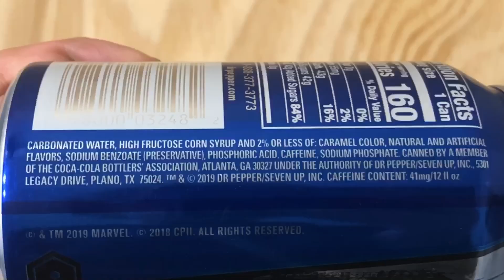Dr. Pepper Dark Berry im Test: Lohnt sich die blaue Limited Edition mit Spiderman far from home?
In den USA, aber auch in diversen deutschen Online-Shops gibt es gerade die neue Dr. Pepper Dark Berry Limited Edition im aktuellen "Spiderman far from home"-Look. Lohnt es sich und schmeckt diese Edition wirklich anders als Dr Pepper?